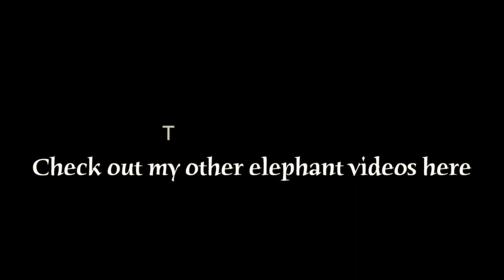Baby elephant attacks woman *Cute*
2 Month old baby elephant playfully attacks a woman in Chiang Mai Thailand. Filmed at Patara Elephant farm in Chiang Mai.

Filmed with:
Gopro hero 3+ black
EVO Gimbal
Sandisk extreme memory card